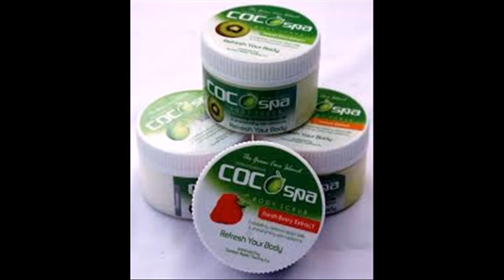Lulur Spa bali di Bojonegoro Jawa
Spa sauna label treatment.

Did you know that May is the second month to go to the sauna, to the spa label? Holidays are always winners in December, this is the most popular, but at what time of year is the right time to visit the thermal sauna on the label. To treat your body that is tired and overworked, the spa labeled after treatment will feel fresh.

It's amazing how many lives are touched by a small dose of pampering! That said, going to a sauna spa label can be a daunting experience. There are many rules of etiquette in spa saunas that can make a day of relaxation a little confusing.

One of the most common questions that becomes clear: how do you take your clothes off? There is no right answer ... However, it's good for you. Here are some tips for getting ready to go to the spa with the label:

* Book in advance

Make sure you have the time and attention you are looking for when ordering in advance. Even the receptionist knows if she is pregnant, has special needs, allergies or medical conditions. , Sharing this information beforehand, hot baths with labels to find out what to do, make sure you receive the right treatment.

* Ask the therapist when making an order.

Do you prefer male or female therapists? If you order practical care, such as massage, body or exfoliation, the right therapist will make all the difference in the world. Enter a hot spring with a label to find out in advance and plan treatment for you according to your level of comfort.

* Appears early

Get your own relaxation time at the sauna label at least 15 minutes before your appointment. This will relax you, clear your mind and prepare for the treatment you deserve!

* Rebuke

Saunas, spa treatments, labels have been designed to feel relaxed and updated, and the last thing you want to use as a result of constricting clothes. Enjoy the sparkle of the next treatment in comfortable clothes instead.

* Do not place curls.

When you get a sauna spa label, jewelry will only get in the way. In addition, the label of most sauna baths is not responsible for items lost or stolen, it is better to leave valuables at home.

* You speak!

Your therapist is there to make you feel good. Is the pressure correct? Is the water too hot or cold? Are you comfortable If there is anything he can do to improve your experience, don't be afraid to tell them.

* Hydration is the key.

The Bath Spa Therapy label, which includes massage to release toxins from the body, is very important to drink plenty of water before and after treatment. This helps eliminate all harmful toxins from the system and maintains fluid balance, as well as the steam room, sauna and jacuzzi.

* Avoid alcohol

Cocktails may seem like a good idea on a day spa label with a sauna, but they can spin very fast. Because alcohol dehydrates the body, to cancel all the good work you have done in preparing your body with large amounts of H20, it is best to mix drinks to avoid going to spa sauna labels.

* Please don't call cellphone!

This is a way to irritate your therapist and the entire audience of spa sauna etiquette quite quickly. Take time to get away from all this by closing your cellphone. A few minutes of peace and quiet during your treatment with the Sauna Spa label will feel more relaxed and rejuvenated.

If you choose a good massage, fantastic facial care, body care, bathing or bathing with whirlpools with other labels, understanding of saunas, spa labels can make a pampering day and lift a much more relaxed experience.